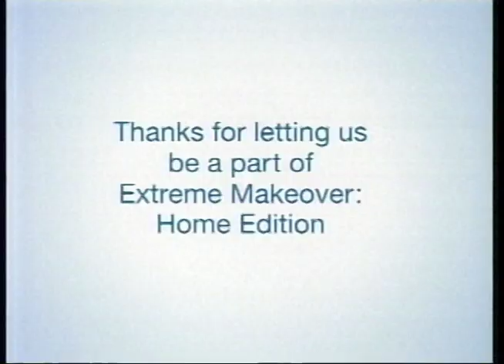Floating Bed on ABC TV Show Extreme Makeover Home Edition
The Floating Bed is a patented invention created by John Huff and manufactured entirely in the USA. It's round, swinging, omni-pendulum motion is unique and has health benefits. Floating relieves one from gravity, rocks the lymph system and adds to relaxation and better sleep.